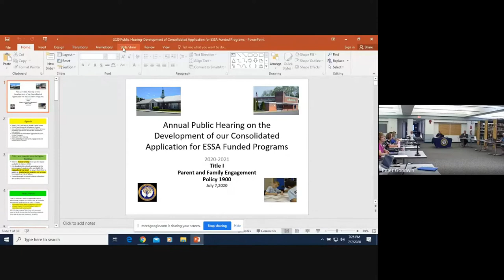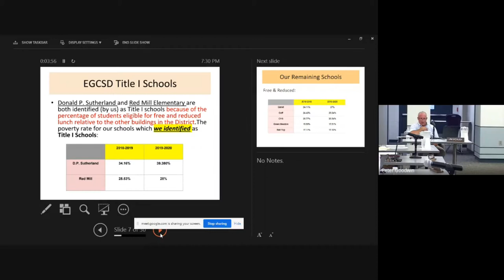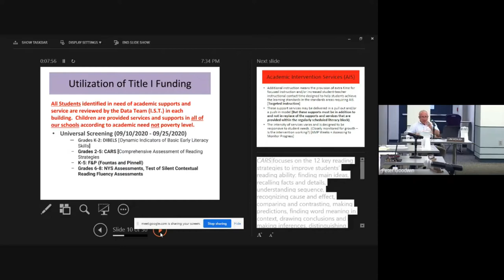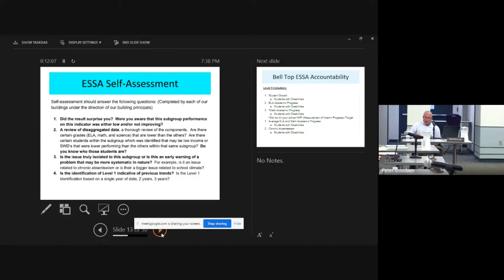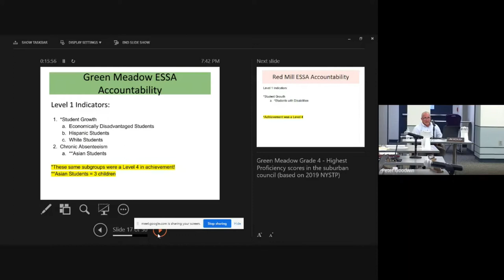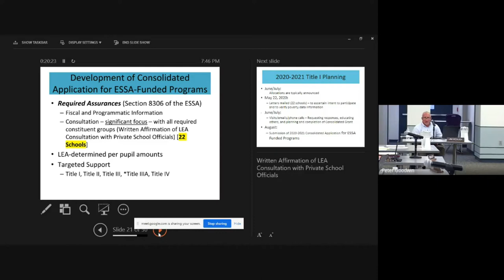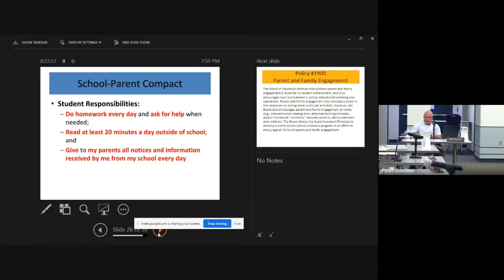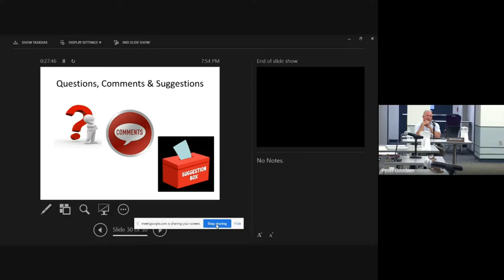East Greenbush Central School District Board of Education Meeting (July 7, 2020)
East Greenbush Central School District Board of Education Meeting from July 7, 2020.